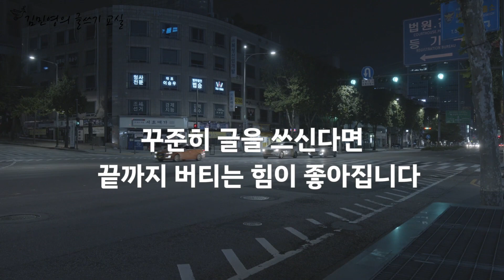삶을 바꾸는 놀라운 글쓰기의 힘 2 김민영의 글쓰기 수업 18화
삶을 바꾸는 놀라운 글쓰기의 힘 2편입니다. 자긍심, 지구력, 브랜드의 힘을 상세히 짚어 봅니다. 오늘도 글을 함께 써요.